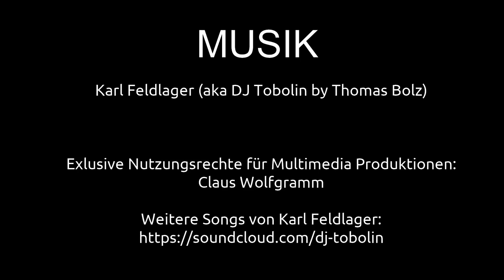Norddeich Drachenfest & Deck | Ausflugsziele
WARNUNG: DIESES VIDEO ENTHÄLT VERSTÖREND SCHÖNE IMPRESSIONEN! In diesem Video zeige ich euch Impressionen vom Drachenfest, das fertig gestellte neue Deck mit den Dünen und Aufnahmen am späten Abend. Am Ende des Videos gibt es Links zu weiteren Videos aus Norddeich.

VIDEOGRAFIE / SCHNITT
Claus Wolfgramm

MUSIK
Karl Feldlager

2-- Du wünschst Dir ein spezielles Niederrhein Video? Dann schreibe in die Kommentare.
3-- Du interessierst Dich für Videoschnitt?